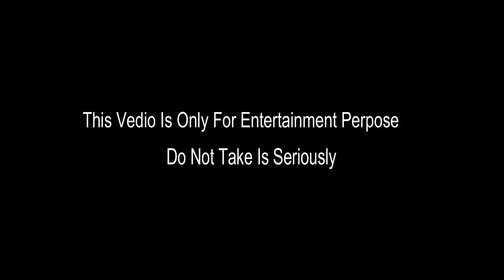Sajin Maharjan ||Funny interview || Rooben Khadka|| Suna Saili